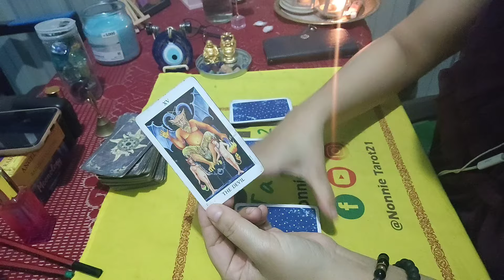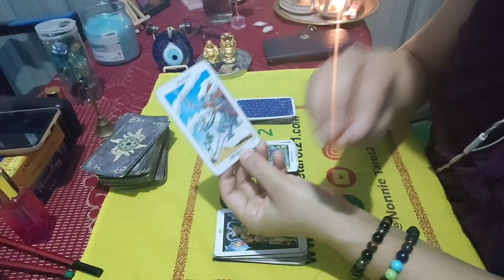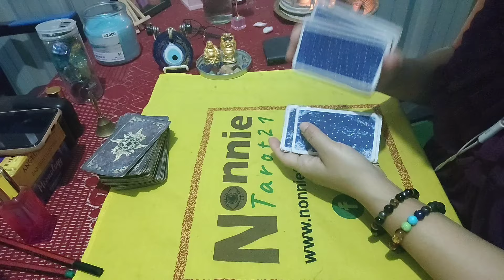Yes or no for this week#manipuritarotreader#youtubeshorts